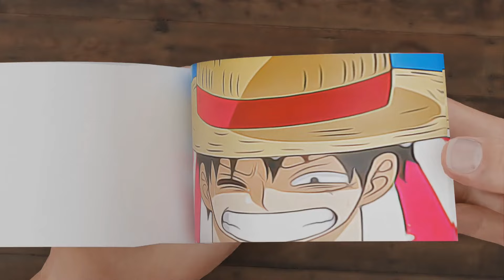Luffy & Hancock In A Bath Together | Luffy Falls In Hancock's Bathroom | One Piece Flipbook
In this video we made Flipbook of one piece and in this Flipbook we made Luffy and Hancock bath together.